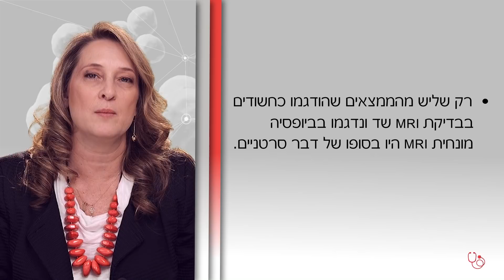בדיקת MRI שד: מה שצריך לדעת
בדיקת MRI היא בדיקה לא פולשנית ומאד רגישה לגילוי ממצאים שונים בשד, ומהווה אחת מבין מכלול בדיקות דימות השד. ישנן נשים אשר אינן יכולות לעבור את הבדיקה מסיבות שונות. יש להשתמש בה בזהירות תוך התאמתה למטופלת ולמצבה הקליני, בהתאם להמלצת הרופא המטפל או רדיולוג השד. ד"ר טלי ארזי קליינמן, מנהלת שירות הממוגרפיה, המרכז הרפואי וולפסון, מסבירה מהי בדיקת ה-MRI שד, למי היא מיועדת, מתי יש לבצעה וכיצד להתכונן אליה.